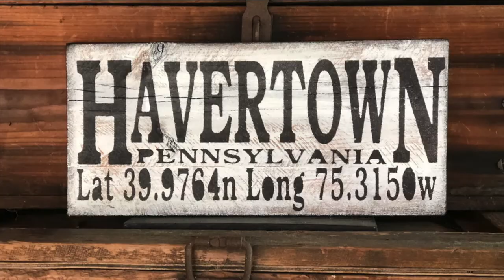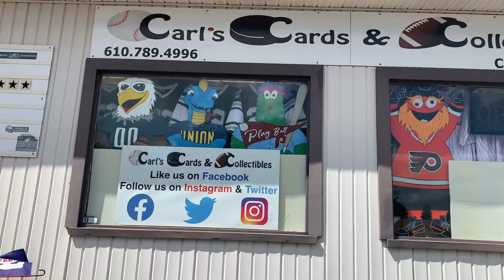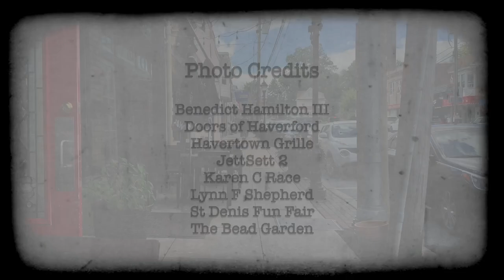Havertown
Here is a video I wrote on my letterboard about my favorite place on Earth. Havertown.
Please share with anyone who appreciates our town.